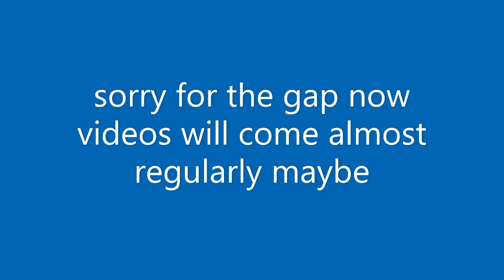Free Fire CS-Ranked gameplay#garenafreefire